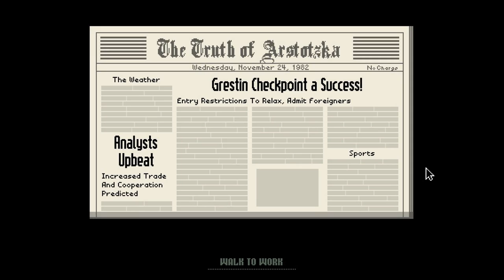Papers Please Let's Play! - English Border Patrol Part 01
Stylosa and Kirioth man the toughest border patrol cubicle in all of England in Papers Please. Many weary travellers pass through Heathrow each day, but to gain access to the Empire, they must go through us!